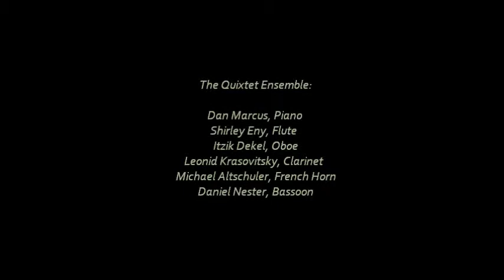Ian Harrold - Rondo Capriccioso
Rondo Capriccioso by Ian Harrold played by 'The Quixtet Ensemble':

Dan Marcus (Piano), Shirley Eny (Flute), Itzik Dekel (Oboe)
Leonid Krasovitsky (Clarinet), Michael Altschuler (French Horn), Daniel Nester (Bassoon)

30.11.13 Concert at the Felicja Blumental Center, TA